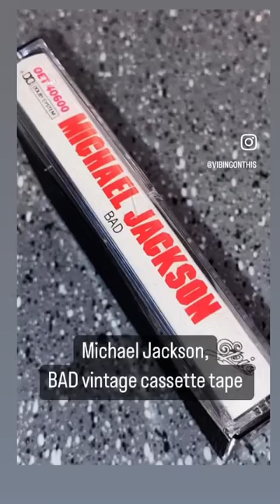Michael Jackson, BAD vintage cassette tape ￼